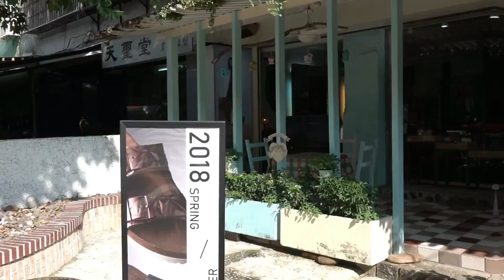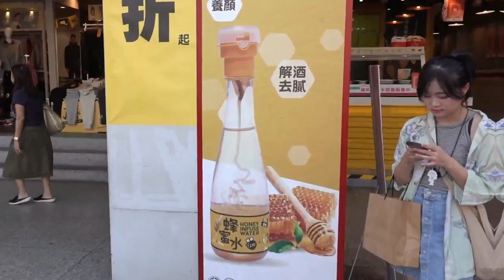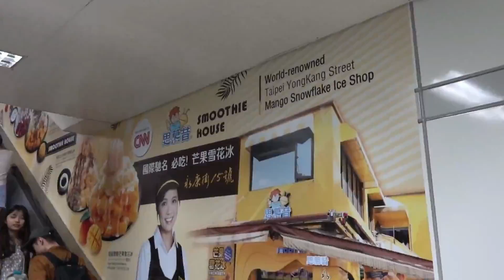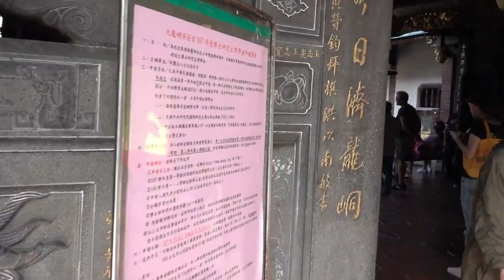bao an stable